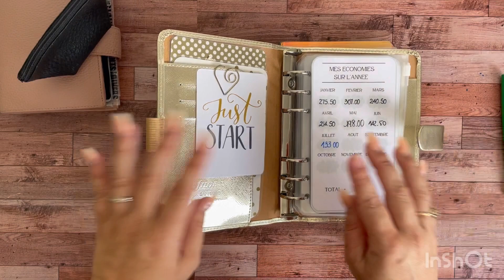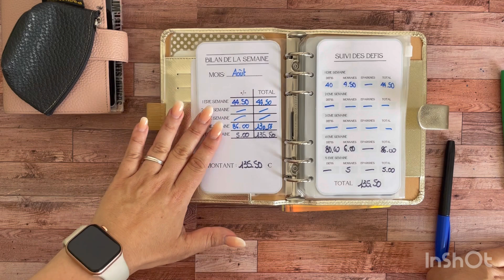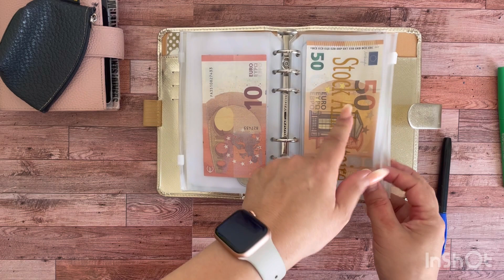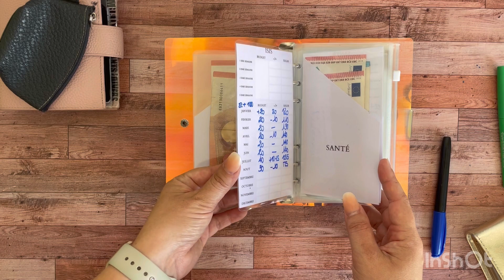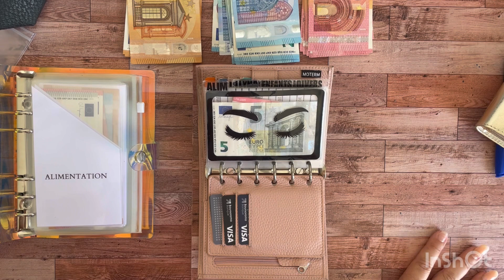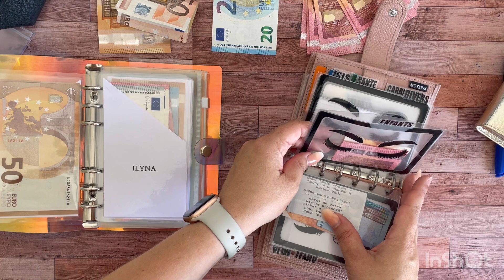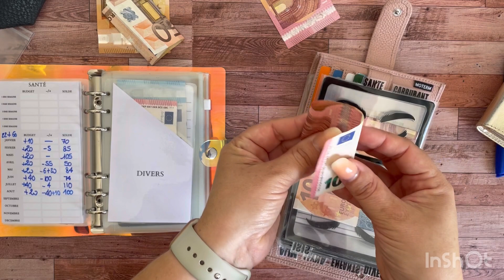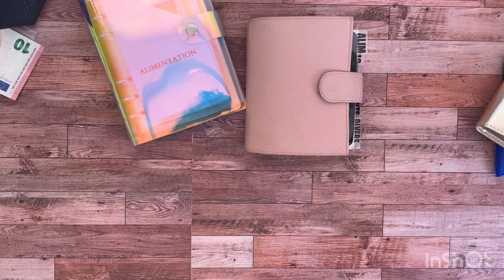Bilan du mois Août et Remplissage Septembre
Bonjour à Tous bienvenue sur ma chaine youtube ,

Je suis Angélique J’ai 40 ans maman solo de 3 enfants une fille 15 ans et un garçon de 5 ans et d’une petite princesse de 16 mois  .

Dans cette video ,je te parle Gestion Budget et de mes Économies que je réalise à la semaine et en fin de mois un Bilan .

Lien du groupe facebook fusion de moi même et sonia

Mes Outils :

Vidéos : iPhone XS Max

Musicien: @iksonmusic